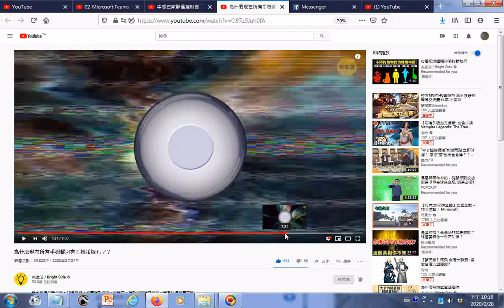超級記憶磁碟可存360TB的資料相當於一千四百台筆記型電腦的記憶體，儲存的資料可保存數十億年之久 號稱5D儲存 該磁碟是又小又薄的玻璃磁碟02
參考網址 筆者附錄: 有求孔孟聖道三寶心法就不枉費今生來世間。世間財世間用--生不帶來，死不帶去，或是給以後不相識的人用，但是得三寶心法卻能帶著走，在世能逢凶化吉、躲劫避難、改變命運，壽終能超生了死，離苦得樂，智者切莫入寶山而空手回。